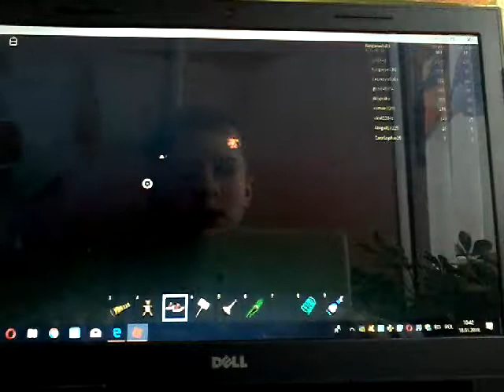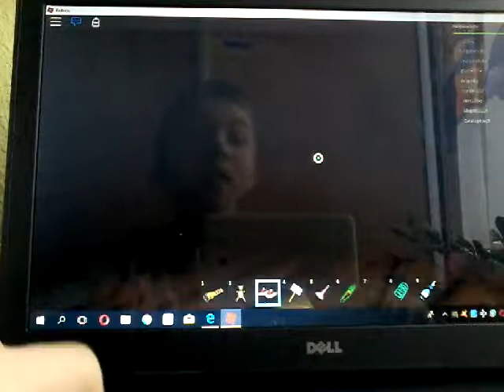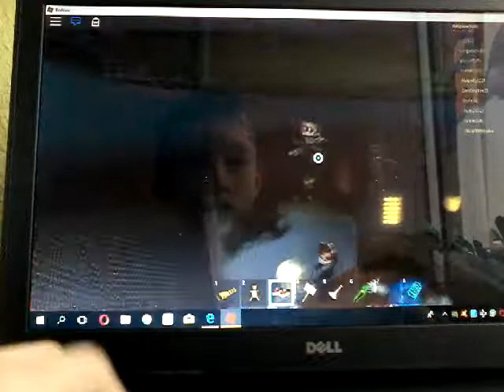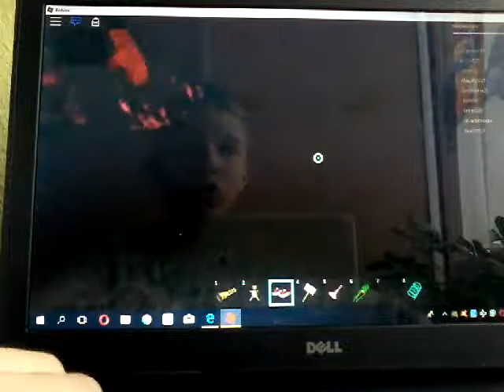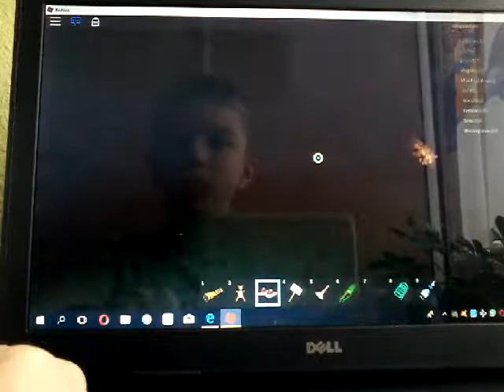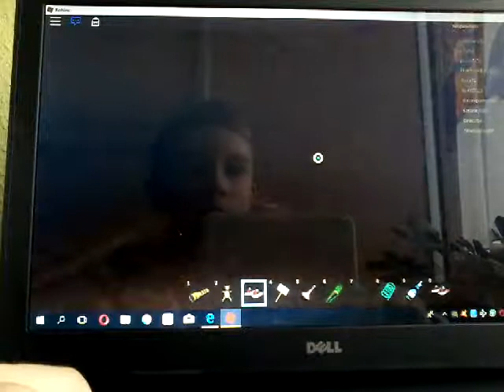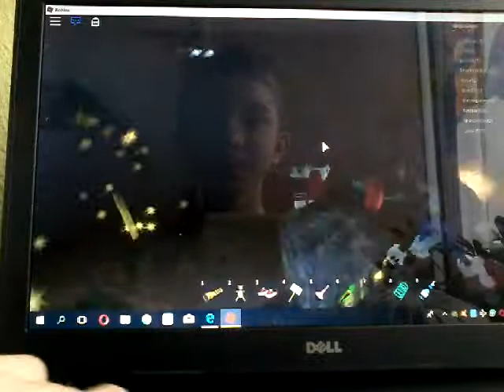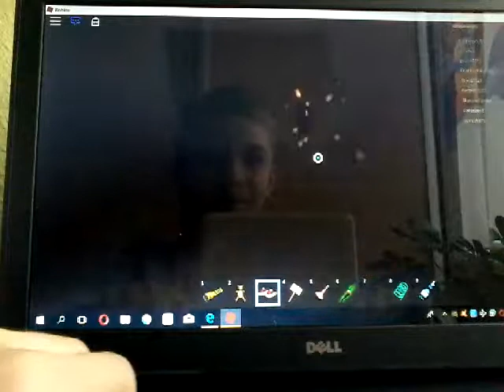2/12 gdzie klaun